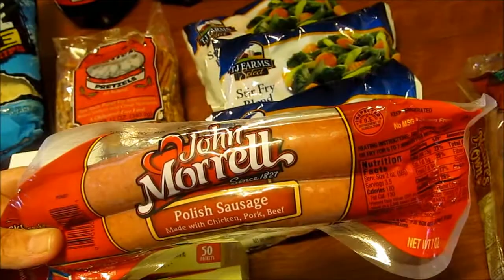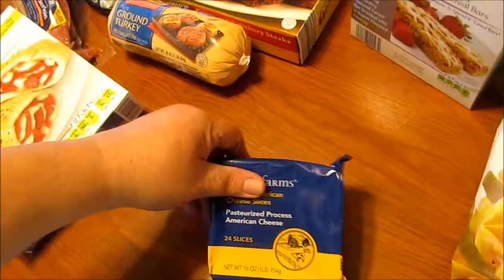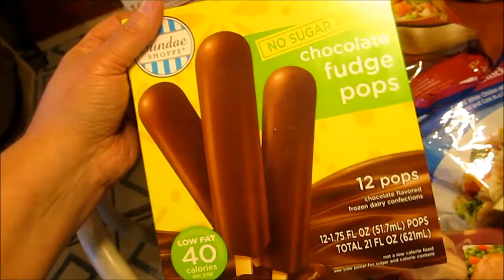Grocery Haul 2/15/13 Aldi's & Dollar Tree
Here is my weekly grocery haul.